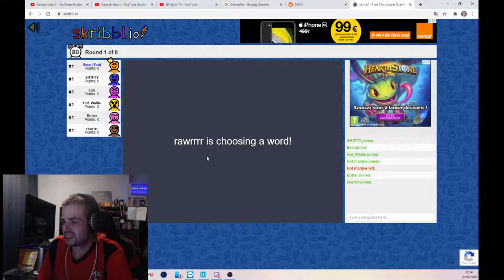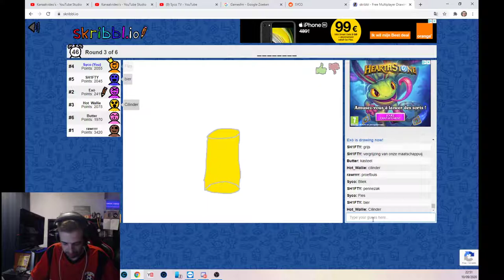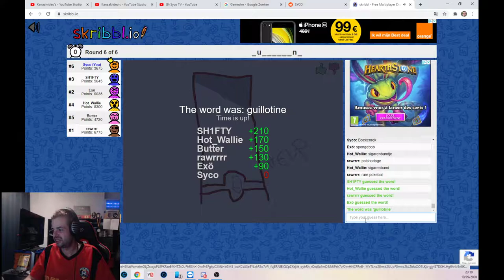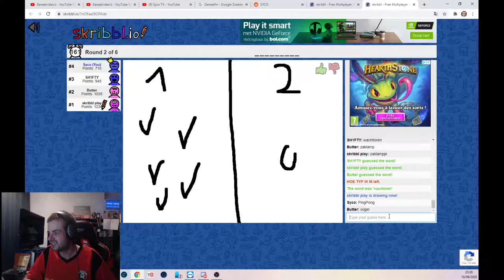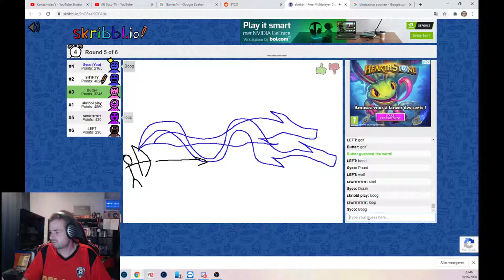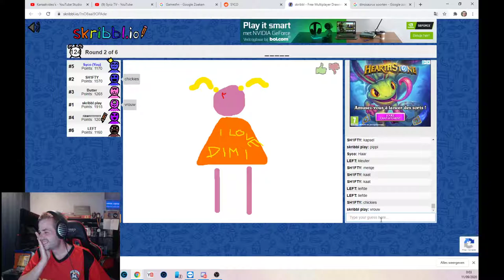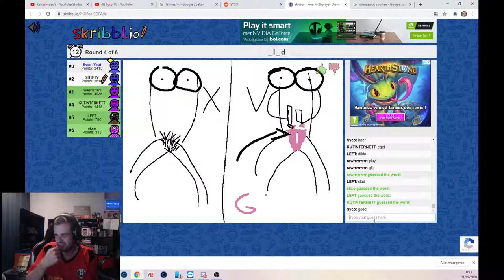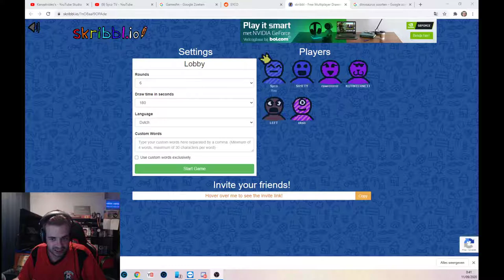skribbl.io met de fans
Zeker uitkijken op het laatste.
Dan gaat er iemand klage :'(
Jullie zullen wel weten wie:
ALICE :'(

Ik bedank de volgende partners:
Pixellan
GameGear
Lion Gaming Solutions
Gemeente Alken
Ribbi
Steam
Hakkeveldfeest